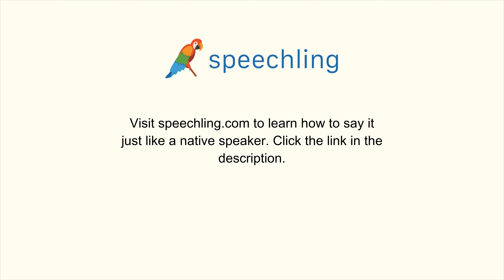韓国語で"私の車の中に一つあります。"の発音の仕方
男性コーチ
제 차에 하나 있어요

私の車の中に一つあります。